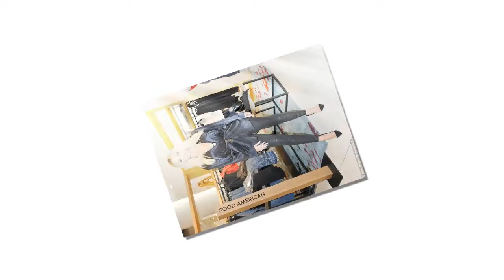Khloe Kardashian locks lips with boyfriend Tristan Thompson by the beach in heart-melting photo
She's been going strong with Tristan Thompson for over a year now.
And on Monday, Khloe Kardashian took to Instagram to share a loved-up snap of her with her beau by the beach.